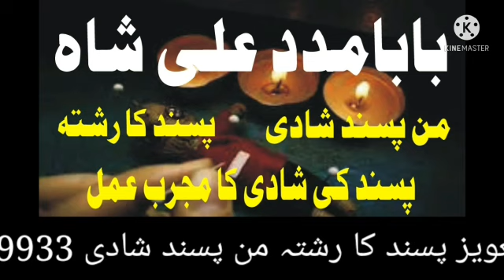Talaq Ka Masla Peshawar | Shadi Ka Masla Peshawar | Amil Baba In Peshawar Pakistan Online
Rohani Special Center Online Noori Amaliyaat Online Istikhara free Love Marriage Problem Divorce Problem Ex Love Problem Black Magic Issues Astrologer Online Husband Problem Wife Solution Boyfriend Problem Relation Problem White Magic Spell Online Rohani Ilaj Online Contact Number